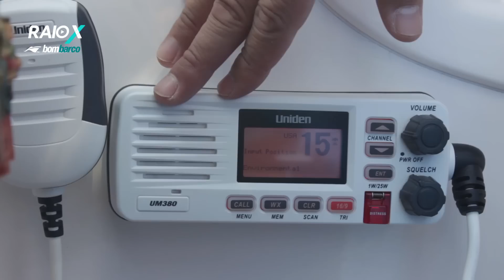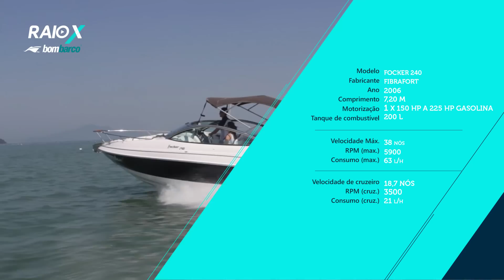Focker 240 - Raio-X Bombarco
Quer saber mais sobre a Focker 240 e o preço dessa embarcação?

A Focker 240 foi o primeiro barco de pro aberta com banheiro do Brasil. Do estaleiro Fibrafort, de Santa Catarina, ela ganha admiradores pela sua performance e segurança, sendo uma opção de ótimo custo-benefício para quem curte passeios pelo mar. Dê o play para saber mais!